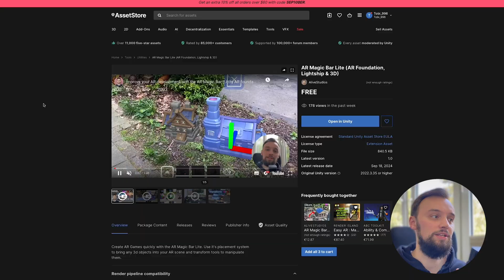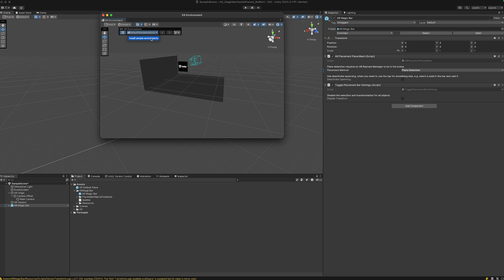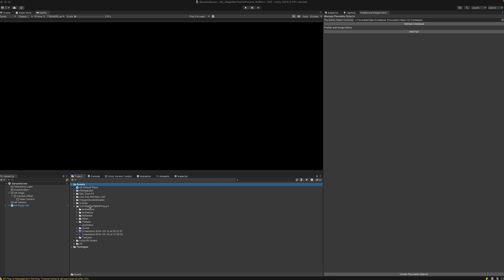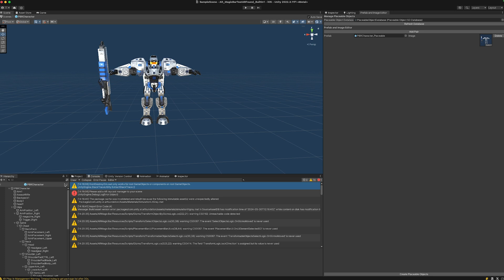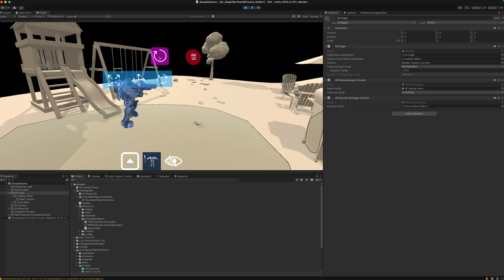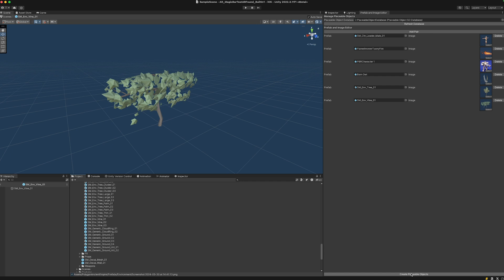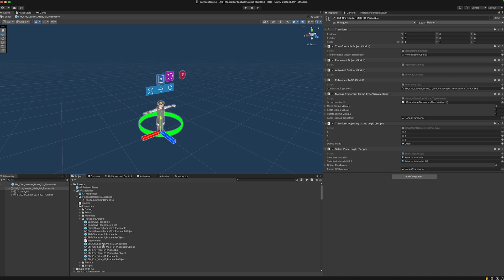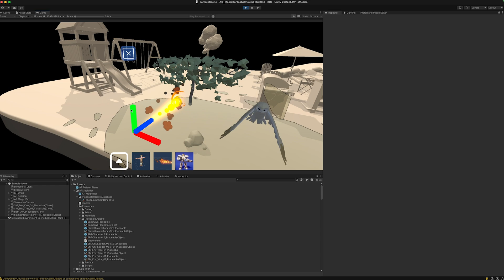Boost Your AR Game Development for Free: AR Magic Bar Lite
I want to build the most exciting AR Experiences including games, movies and productive apps. My background is mainly in 2D / 3D Animation using Blender and After Effects, but I always loved the idea auf Augmented Reality. Furthermore I liked to code. So in late 2022 I decided to learn Unity and get deeper into AR Software Development. Let's see how far we can come :)

VFX ( Particles, Fire, Magic, Smoke etc.)
Epic Toon VFX